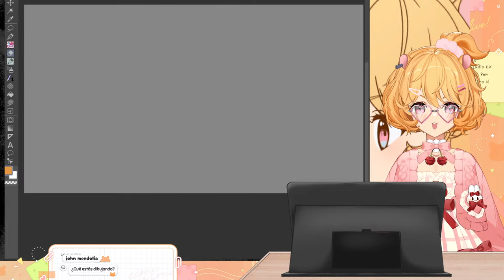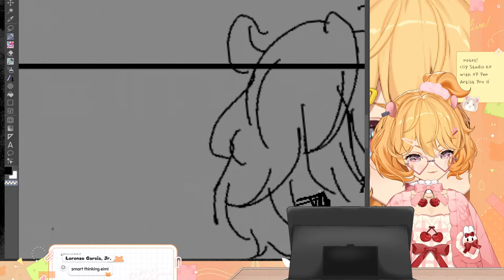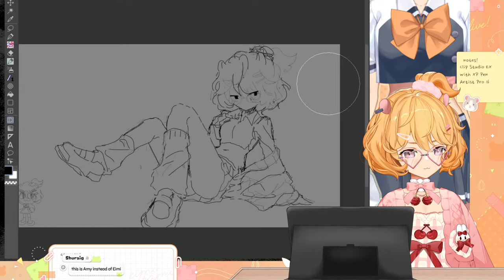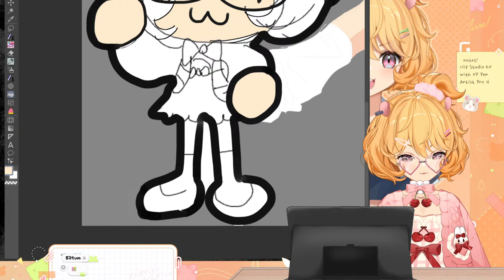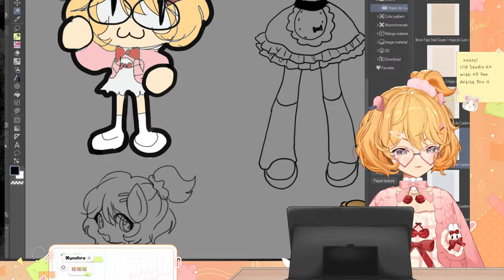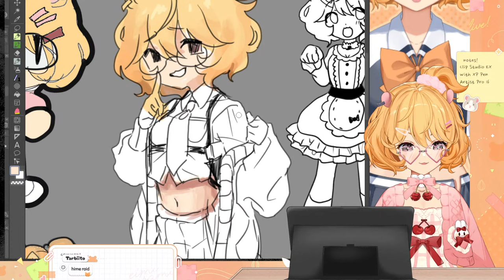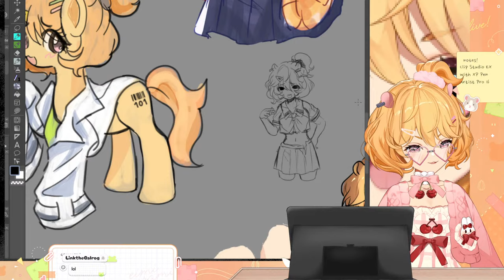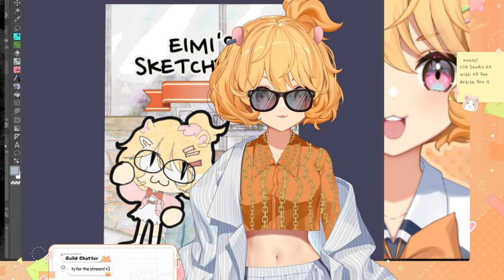Drawing a Hamster for Valentine's Day!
boy oh boy!!!

Software:
Clip Studio Paint EX
Tablet:
XP Pen Artist Pro 16

˖ ˚⊹ ᖭི༏ᖫྀ ⊹˚ ˖ ˚⊹ ᖭི༏ᖫྀ ⊹˚ ˖

˖ ˚⊹ ᖭི༏ᖫྀ ⊹˚ ˖ ˚⊹ ᖭི༏ᖫྀ ⊹˚ ˖

Hello~!! ^w^ I'm Eimi Isami, the lil' hamster of Phase Connect's 3rd Generation of talents, Phase Euphoria! I am a test subject turned VTuber, a hamster who became a human girl :3 thx 4 stopping by!!

˖ ˚⊹ ᖭི༏ᖫྀ ⊹˚ ˖ ˚⊹ ᖭི༏ᖫྀ ⊹˚ ˖

˖ ˚⊹ ᖭི༏ᖫྀ ⊹˚ ˖ ˚⊹ ᖭི༏ᖫྀ ⊹˚ ˖

୨୧ — *CHAT RULES* — ୨୧
1. Please be respectful of others.
2. Don't talk or ask about personal information.
3. Please don’t spam and grief others.
4. Don't talk about unrelated topics or have personal conversations in chat.
5. Don't bring up other streamers/streams unless I mention them first...
6. No spoilers/backseat gaming... unless I ask for help :'3
7. Ignore/block/report trolls or anyone breaking the rules above.

˖ ˚⊹ ᖭི༏ᖫྀ ⊹˚ ˖ ˚⊹ ᖭི༏ᖫྀ ⊹˚ ˖

˖ ˚⊹ ᖭི༏ᖫྀ ⊹˚ ˖ ˚⊹ ᖭི༏ᖫྀ ⊹˚ ˖

୨୧ — *PHASE CONNECT OFFICIAL LINKS* — ୨୧

˖ ˚⊹ ᖭི༏ᖫྀ ⊹˚ ˖ ˚⊹ ᖭི༏ᖫྀ ⊹˚ ˖